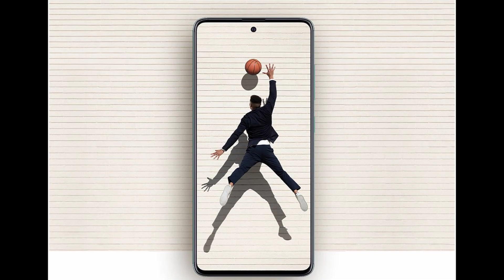samsung m31s confirm leaks | Samsung m31 64mp camera | Samsung m31s review | m31s price leaks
Hello friends, Samsung M31s again M series mai ek aur phone launch ho rha hai. Iske confirmed Specs and details hain is video main.